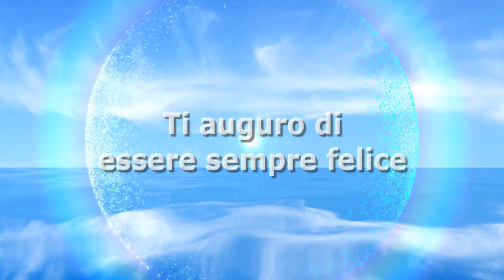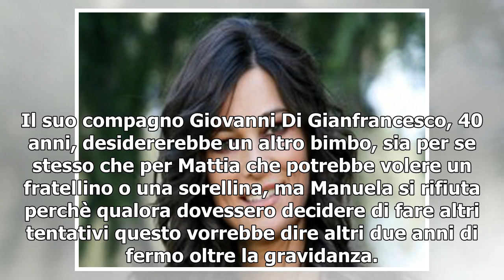Manuela Arcuri: Dopo la fatica per avere Mattia no al secondo figlio